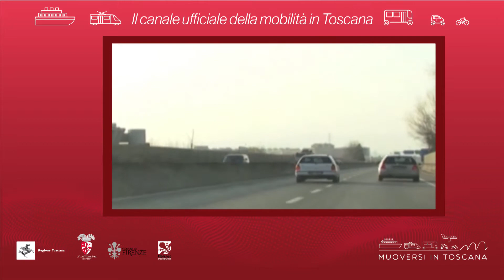Muoversi in Toscana - Edizione delle 7.30 del 30 agosto 2018